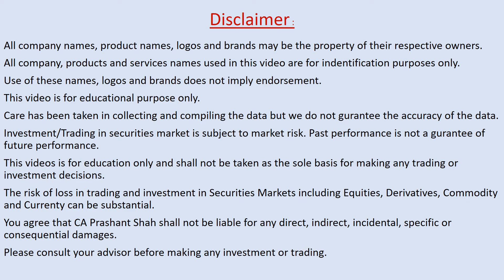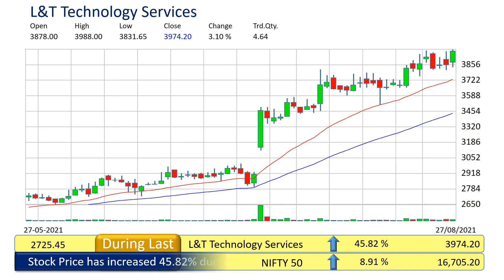l&t technology services technical analysis